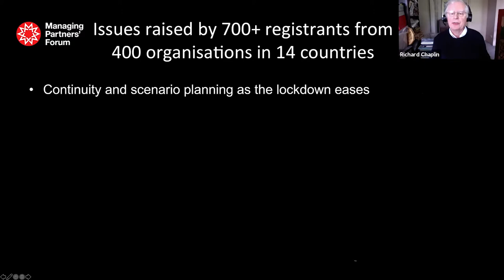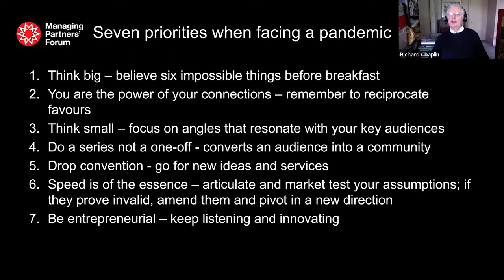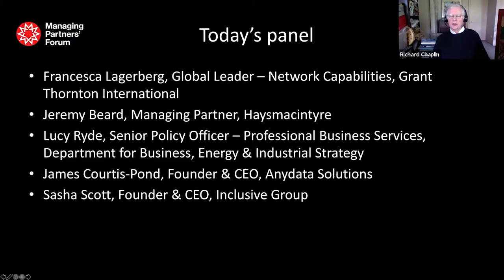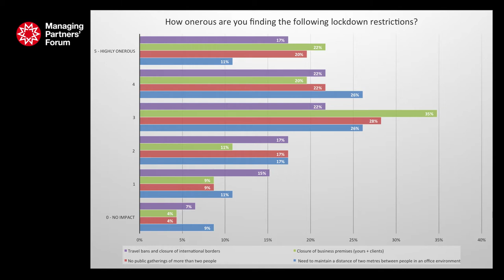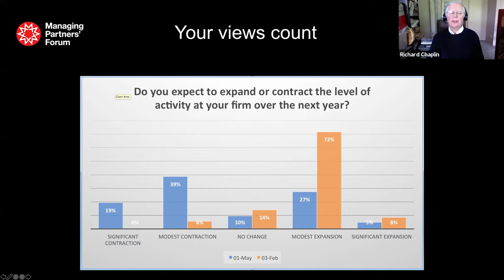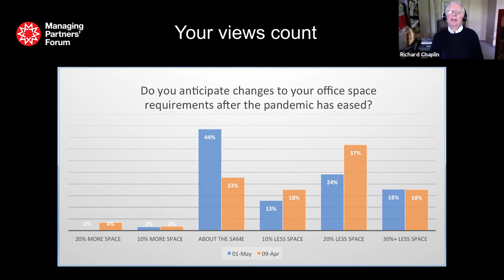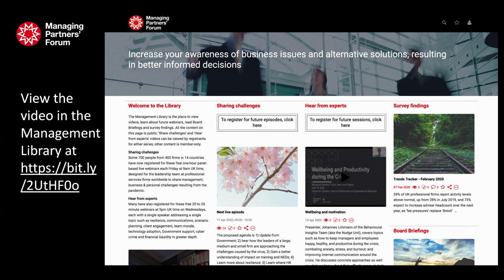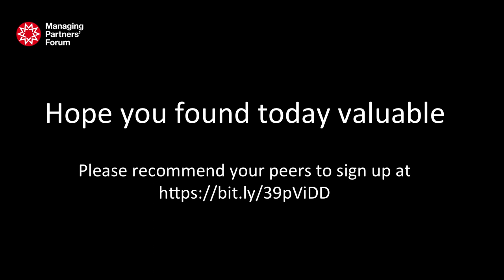Re-tuning #7 with Francesca Lagerberg, Jeremy Beard, James Courtis-Pond, Sasha Scott and Lucy Ryde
Episode 7 of Re-tuning your Firm recorded on 1 May 2020. Panel: Francesca Lagerberg of Grant Thornton International; Jeremy Beard of Hays Macintyre; Lucy Ryde of BEIS; James Courtis-Pond of Anydata Solutions; and Sasha Scott of Inclusive Group. Includes findings of poll with questions on operations, strategy, marketing, training & technology. Hosted by Richard Chaplin.